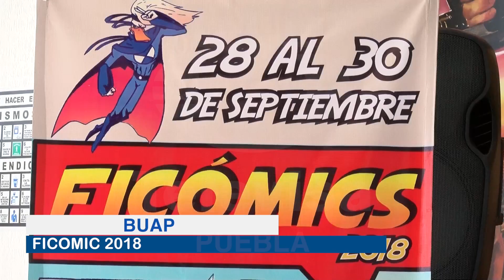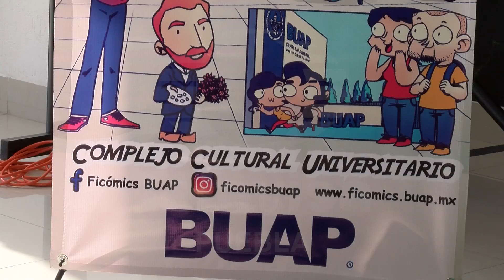BUAP organiza 5ta feria internacional del cómic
En el CCU del 28 al 30 de septiembre, con el fin de fomentar la lectura a través del mismo.